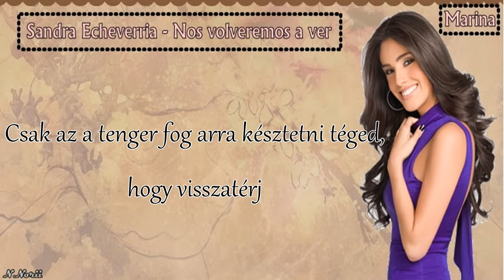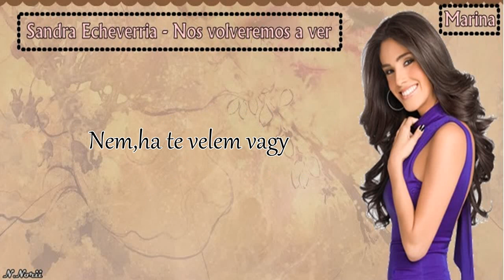Marina főcímdal magyarul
Saját fordítás,kérésre :)